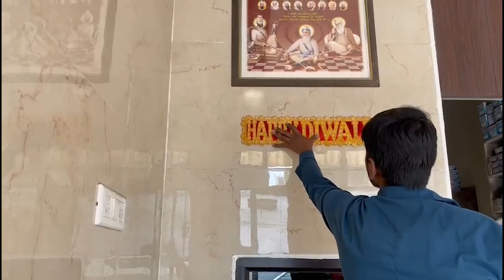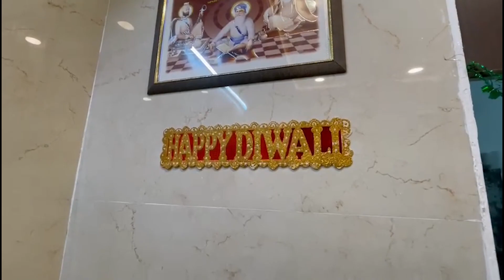Happy Diwali to all Of You 🪔